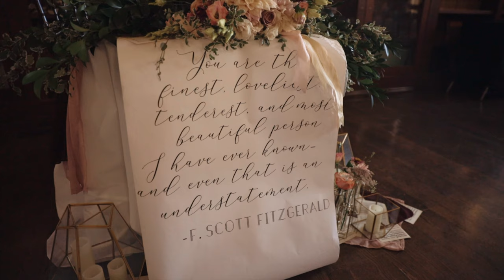JTFilms Wedding at Providence Public Library, RI // Highlight Film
Sam & Calvin’s love for each other is one of the most authentic depictions of love that we’ve ever seen! This film was especially fun to edit, because we were able to really capture the 8mm film and 60’s vibe that this wedding absolutely had written all over it! Congratulations Sam & Calvin!!

JTFilms specializes in cinematic wedding films and small business creative solutions. We are located in New England, CT. We love traveling. Whether you need us for the art of storytelling a professional, high quality, cinematic wedding film. Or a small business who wants to take your media & marketing to the next level, we have the solution for you!

GEAR USED👇👇👇
BEST CAMERA FOR VLOGGING
BEAST UNDERDOG CINEMA CAM
FAVORITE LENS FOR EVERYTHING
BEST VLOGGING MIC
BEST EDITING COMPUTER
GIMBAL THAT HANDLES ANY CAMERA
BEAUTIFUL LOW LIGHT LENS
FAVORITE CHEAP B-ROLL LENS
AFFORDABLE LIGHT KIT FOR YOUTUBE
BEST INDESTRUCTIBLE TRAVEL CASE

SyncID:
MB01TLLY4QXSCJR